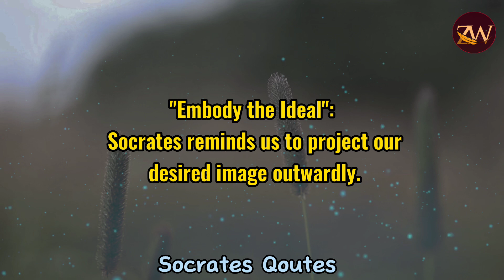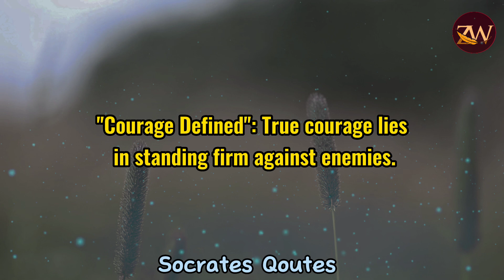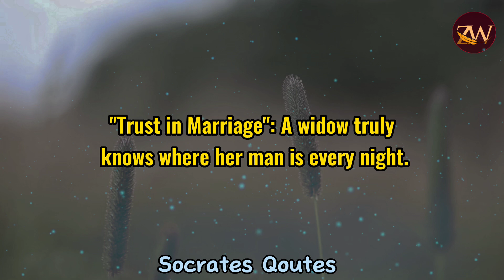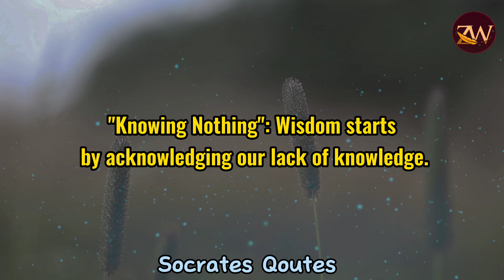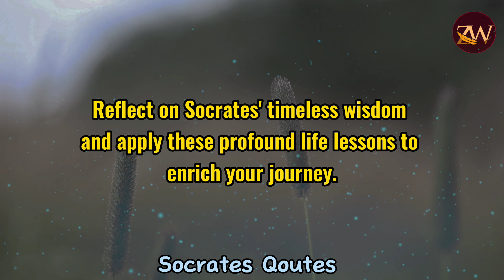35+ Profound Life Lessons from Socrates|Zem Wisdoms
**Searching keywords:**
 socrates quotes
 socrates wisdom
 socrates life lessons
 socrates philosophy
 ancient philosophy
 greek philosophy
 life advice
 inspiration
 motivation

**Title:** **35+ Profound Life Lessons from Socrates**

My Channel."@Zem_Wisdoms

**Description:** Socrates was a Greek philosopher who is considered one of the founders of Western philosophy. He is known for his wisdom and his questioning of the accepted norms of society. In this video, we explore 10 of Socrates' most profound life lessons, which can still be applied to our lives today.